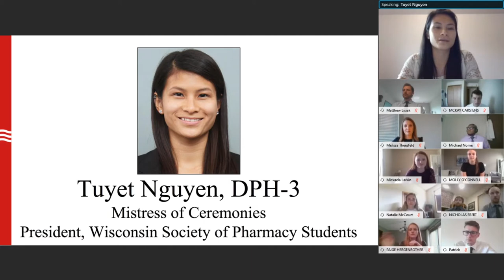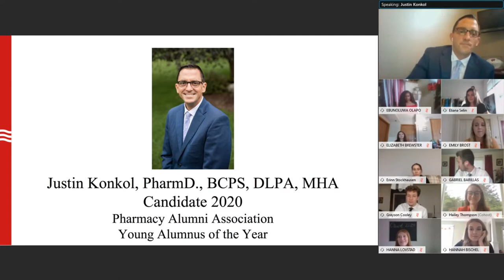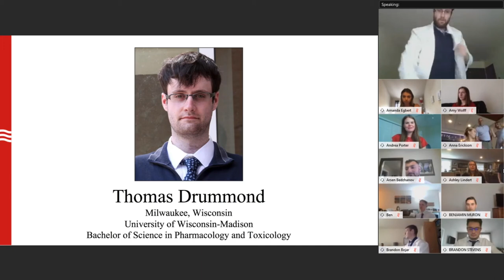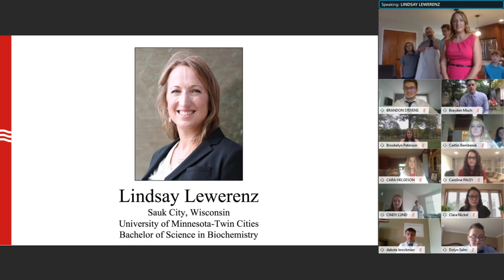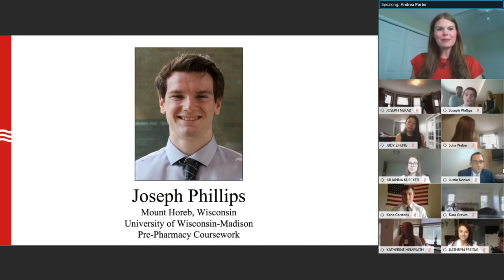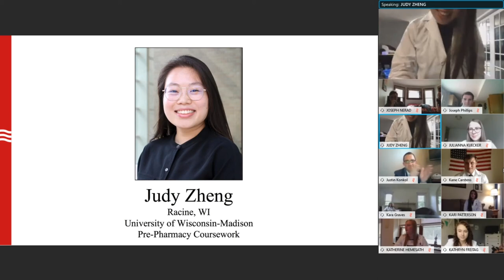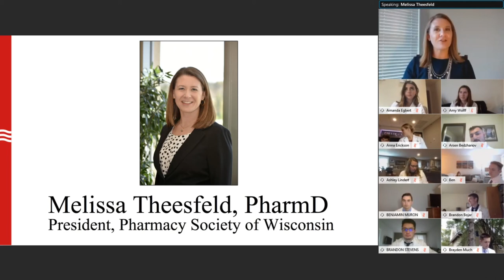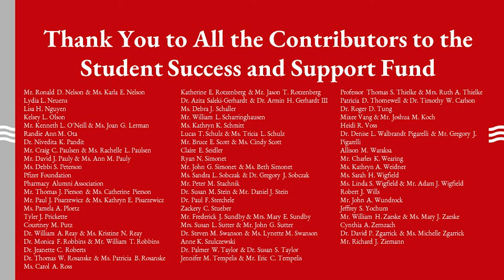PharmD Class of 2024 White Coat Ceremony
The University of Wisconsin Madison School of Pharmacy's Doctor of Pharmacy Class of 2024 celebrates their virtual White Coat Ceremony, which is a milestone that marks their entrance into the profession of pharmacy.